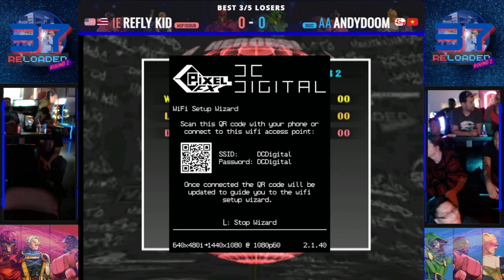GT:TV: 37RELOADED MVC2 TOP32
GTTV 37RELOADED MVC2 TOP 32   --

0:00:00 - 0:02:07 - KHAOS (Webthrax - MSS) vs JIN7 (Santhrax)
0:13:12 - JIGS (MSP) vs SERVBOT (MSP)
0:24:00 - KUNGFU JOE (Scrub - MSP - Roundhouse) vs COMPTON (MIP)
0:35:00 - CODIAC (MICyke, - MCCyke) vs DUC DO (Duc)
0:44:50 - KHAOS (WebDoom) vs REI (Char/Gam/CA - BBH/Char/Gam - CA/Gam/Tron)
0:57:05 - CODIAC (MCCyke) vs REFLY KID (MCSent)
1:13:25 - KHAOS (Spidey/Sent/Cyke) vs COMPOUND (Storm/Sent/Col)
1:20:30 - PAUWOW (Scrubclops - Santhrax - Scrub) vs COMPTON (MIP)
1:31:25 - ANDYDOOM (Doomthrax) vs JIN7 (Santhrax)
1:44:10 - DK EXPRESS (MSP) vs DEATHWISH (Striderthrax)
1:52:00 - PAUWOW (Scrubclops - Scrub - Santhrax) vs REFLY KID (MCSent)
2:03:30 - VDO (The SHIELD) vs DUC DO (Duc)
2:16:10 - DK EXPRESS (MSP) vs SERVBOT (MSP)
2:24:50 - DEATHWISH (Striderthrax) vs THISGUYRJ (MSS)
2:30:50 - DEATHWISH (Striderthrax) vs JIGS (MSP)
2:46:35 - VDO (The SHIELD) vs WORLDMATCHUE (Illan)
2:59:35 - DEATHWISH (Striderthrax) vs ANDYDOOM (Doomthrax)
3:10:40 - REFLY KID (MCSent) vs ANDYDOOM (Doomthrax)
3:20:15 - KHAOS (Matrix) vs DK EXPRESS (MSP)